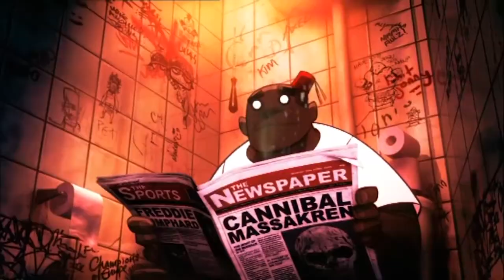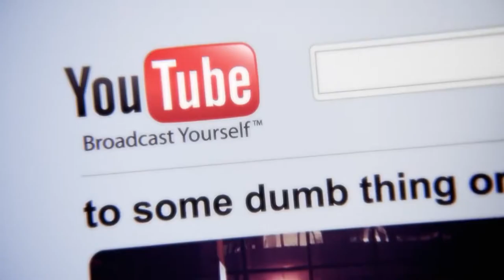My Top 10 Music Video Artists That Should Win The MTV Video Vanguard Award (But Probably Won't)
This is my list of the top 10 artists/bands most deserving of the MTV Video Vanguard Award; hey, it wasn't given out at least ten times, so this helps to fill that backlog!

A couple of videos from each entry on my list (but I highly recommend that you check out more from each artist/group):